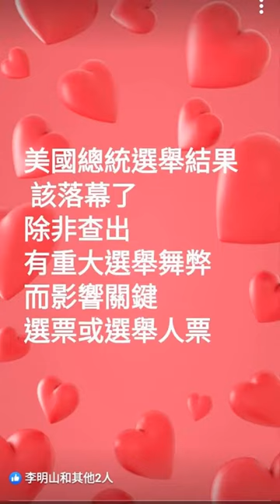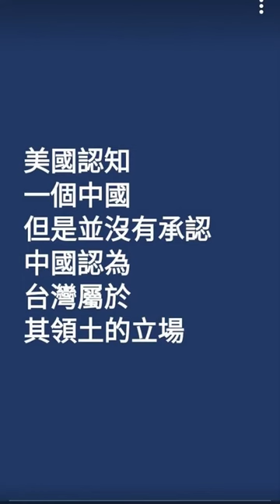美國認知一個中國政策，但是並沒有承認中國認為台灣屬於其領土的立場。 美國「不認為臺灣是中國一部分」。指界與測量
美國認知一個中國政策，但是並沒有承認中國認為台灣屬於其領土的立場。
美國「不認為臺灣是中國一部分」。

世界大同 美國再次偉大 台灣非中國的一部分 中國強 馬英九被稱台灣地區領導人 驗證一個中國各自表述，已經走入歷史#地政士李社長卡拉ok歡唱

遺產管理人清理被繼承人的遺產及遺債、費用之餘額，歸屬國庫。三太子元帥聖誕千秋#民權四面佛佛誕#士林外雙溪翠山好土地規劃中 敬祈國泰民安 風調雨順#大家房屋黃小姐祝褔您平安喜樂#個人自我衛生管理保護自己

不動產仲介經紀業者#祝福全天下父親，爸爸節快樂#兒女們敬賀！普世價值#民主、自由及人權等共享。

恭賀守護神三太子#山太元元帥聖誕千秋」及庇祐闔家平安健康，士林外雙溪山太元開發有夠讚#期待計畫道路的闢建# 農藝園藝林業生物科技的推動#2024柯文哲已準備直接選總統#侯友宜新北市長會連任#地政士李社長

在 YouTube 上觀看「請求權時效

珍藏影片，非公開，增長見聞，請訂閱。
在 YouTube 上觀看「丁種建築用地建蔽率百分之七十。容積率百分之三百#以自己名義代位債務人對繼承人行使系爭遺產分割請求權#專屬身分權#確認法律關係#AAP亞東新聞#不動產資訊互聯網#公司治理生活法律網#影像語音文字報導」

行政院振興經濟，擬規劃每人支付1千元換取3千元振興券。可用在食衣住行育樂的消費

珍藏影片不公開，訂閱者才能觀賞。
在 YouTube 上觀看「丁種建築用地140平方公尺 建蔽率百分之七十 司法官優質判決內容取自及節錄司法院裁判書查詢 AAP亞東新聞 不動產資訊互聯網 公司治理生活法律 影像語音文字 債務人應以全部財產對其債務之履行負其責任」

在 YouTube 上觀看「司法官優質判決內容取自及節錄司法院裁判書查詢 撤銷權行使之目的，在於保全債務人原有之債權清償力，非在增加其清償力#AAP亞東新聞#不動產資訊互聯網#公司治理生活法律網#影像語音文字報導」

在 YouTube 上觀看「危險老舊建築物加速重建 推動師加入危老重建工作站在林森北路」

在 YouTube 上觀看「台酒75%酒精防疫期間清潔專用非供食用#次氯酸水環境器皿食衣住行育樂各行各業清潔消毒#非飲品#開賣防疫優惠組ps同步販售醫用口罩」

在 YouTube 上觀看「塗銷不動產所有權移轉登記等 請求分割共有物事件 給付票款事件 票據之付款地之法院管轄 非都市土地丁種建築用地143平方公尺 AAP亞東新聞 不動產資訊互聯網 公司治理生活法律網 影像語音文字報導」# 感謝中山全國危老重建工作站提供相關資訊

在 YouTube 上觀看「台北市長柯文哲不落井下石走在十字路口台灣民眾黨向下紮根地方選舉參一咖嗎？公民團體發起罷免韓國瑜行動，6月6日投票#台北市長柯文哲曾說蔡英文身邊的人都貪汙#不起訴」

在 YouTube 上觀看「民權四面佛參拜禮佛白雲山人招集集氣發財身心平安健康#大家房屋黃小姐攝影提供」

804土地丁種建築用地143.64平方公尺#108年度公告現值35,000元

法規名稱：    非都市土地使用管制規則

第 9 條

下列非都市土地建蔽率及容積率不得超過下列規定。但直轄市或縣（市）政府得視實際需要酌予調降，並報請中央主管機關備查︰

一、甲種建築用地︰建蔽率百分之六十。容積率百分之二百四十。

二、乙種建築用地︰建蔽率百分之六十。容積率百分之二百四十。

三、丙種建築用地︰建蔽率百分之四十。容積率百分之一百二十。

四、丁種建築用地︰建蔽率百分之七十。容積率百分之三百。

第 32 條

工業區以外位於依法核准設廠用地範圍內，為丁種建築用地所包圍或夾雜土地，經工業主管機關審查認定得合併供工業使用者，得申請變更編定為丁種建築用地。

第 33 條

工業區以外為原編定公告之丁種建築用地所包圍或夾雜土地，其面積未達二公頃，經工業主管機關審查認定適宜作低污染、附加產值高之投資事業者，得申請變更編定為丁種建築用地。

工業主管機關應依第五十四條檢查是否依原核定計畫使用；如有違反使用，經工業主管機關廢止其事業計畫之核定者，直轄市或縣 (市) 政府應函請土地登記機關恢復原編定，並通知土地所有權人。

第 34 條

一般農業區、山坡地保育區及特定專用區內取土部分以外之窯業用地，經領有工廠登記證者，經工業主管機關審查認定得供工業使用者，得申請變更編定為丁種建築用地。

在 YouTube 上觀看「6月1日世界光明日 台灣NO.1 疫情解放大家可以過著安居樂業的生活 感謝衛福部長陳時中 率領防疫團隊辛苦的付出 台灣加油 白雲山人敬邀歡迎民權四面佛子弟參拜禮佛 蒞臨月例餐會」

在 YouTube 上觀看「高雄市長韓國瑜罷免案在6月6日投票#防毒抗疫#拱手不握手防疫#口罩超音波專業自動化#口罩國家隊#肥皂勤洗手，擦乾後再走#高雄罷韓挺韓各抒己見#台灣珍貴的選民自由意志#食衣住行育樂士農工商各行業系列報導」

在 YouTube 上觀看「公司法第23條：公司負責人應忠實執行業務並盡善良管理人之注意義務，如有違反致公司 受有損害者，負損害賠償責任。 公司負責人對於公司業務之執行，如有違反法令致他人受有損害時，對他人應與公司負連帶賠償之責」

在 YouTube 上觀看「請求侵權行為損害賠償事件 系爭消費借貸契約之當事人 有無其他債權 出售設備價格100 萬元部分，有無通謀而為虛偽意思表示#應否依公司法第23條第2 項之規定對原告負賠償責任#拋棄對於訴外人遺產之繼承」

十二月一日上路！八類場所70地點"沒戴口罩"罰1.5萬

十二月一日起 強制戴口罩
⒈醫療照護 (醫院•長照機構)
⒉大眾運輸 (客運•高鐵•捷運)
⒊生活消費 (百貨商場•超市•展覽場)
⒋教育學校 (圖書館•社區大學•K書中心)
⒌觀展觀賽 (電影院•室內游泳池•遊樂園)
⒍休閒娛樂 (酒吧•理容院•教堂)
⒎宗教祭祀 (寺廟•教堂)
⒏洽公 (銀行•郵局•電信公司•政府機關)